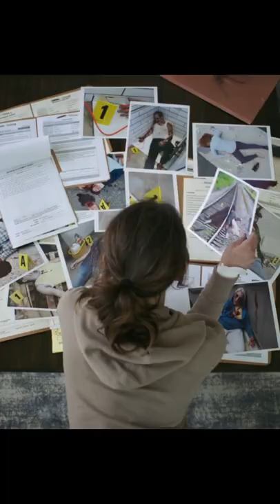smile movie 2022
Once you see it, it's too late.
Watch the official trailer for SmileMovie
 Only in theaters  nationwide September 30.

You will never trust a smile again.…..

After witnessing a bizarre, traumatic incident involving a patient, Dr. Rose Cotter (Sosie Bacon) starts experiencing frightening occurrences that she can't explain. As an overwhelming terror begins taking over her life, Rose must confront her troubling past in order to survive and escape her horrifying new reality.